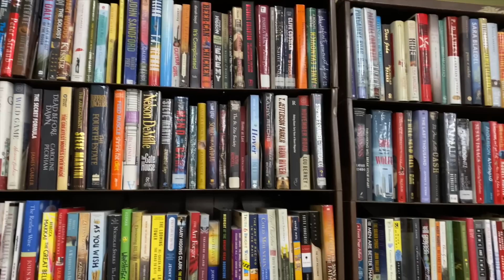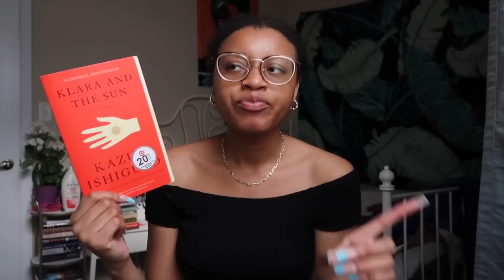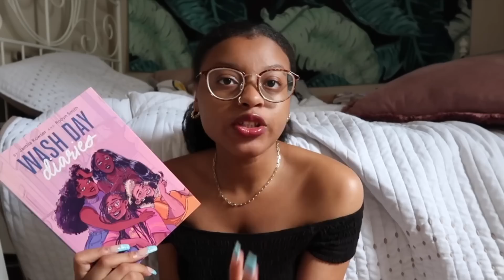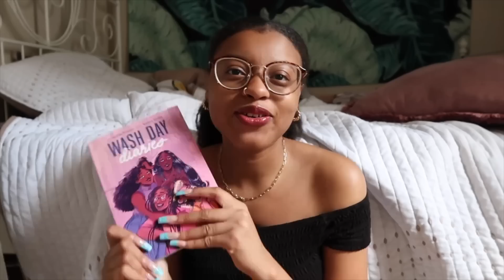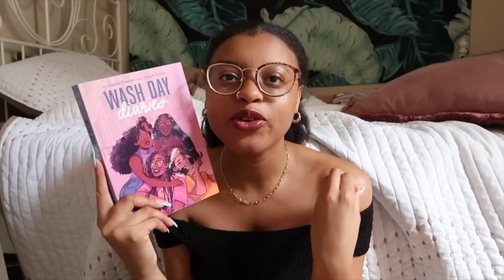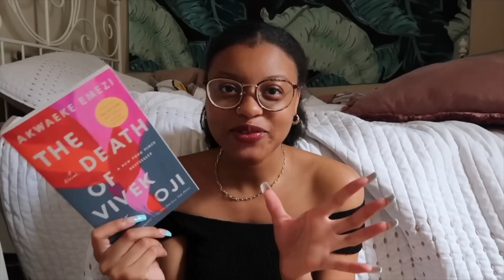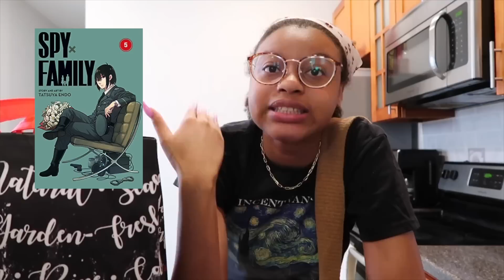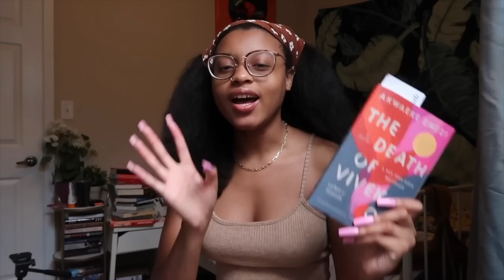READING VLOG: thrifting, reading monster romance, & an unpopular opinion on a booktube darling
✨my links✨

✨books✨
wash day diaries
inextricably tied
the death of vivek oji
spy x family

klara and the sun